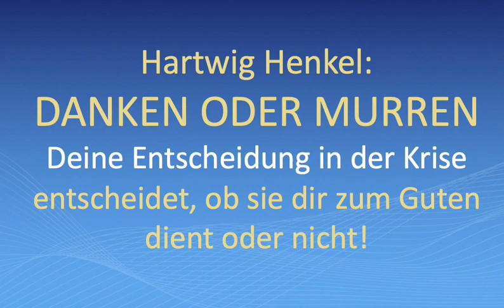Hartwig Henkel: Danken oder Murren - Unsere Reaktion in Krisen